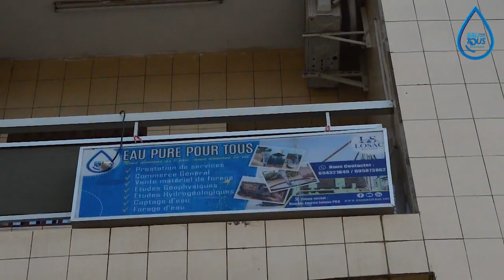Voici le plus gros problème que rencontrent les entreprises de forage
Hello la team, aujourd'hui je vous partage une de mes expériences en tant que Chef d'entreprise. Un sujet édifiant, écoutez avec attention pour en savoir plus.

Nous avons organisé une séance de formation gratuite sur le forage d'eau du 23 au 25 Juin 2023 en ligne et en présentiel. Cliquez sur ce lien pour vous inscrire

La formation débute le 21 Juillet  2023 en présentiel au Cameroun  et en ligne via notre forum Telegram, réserve ta place maintenant en contactant nos standard.
Agis maintenant pour améliorer ta vie.
N'hésitez pas à nous contacter pour la réalisation de votre forage d'eau, captages de source, études hydrogéologiques…